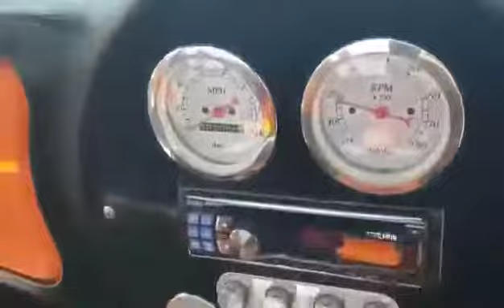1985 Chevrolet c10 custom show truck We ship 954 937 8271